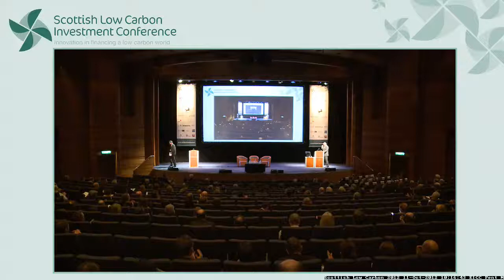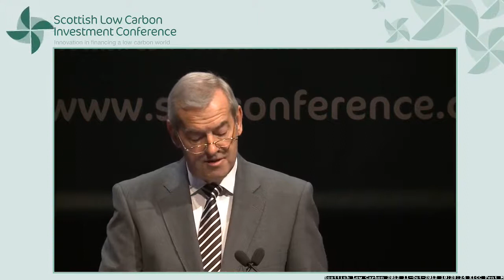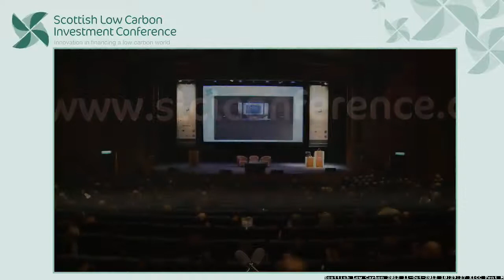Keynote Address - Lord Smith of Kelvin, Chairman, Green Investment Bank